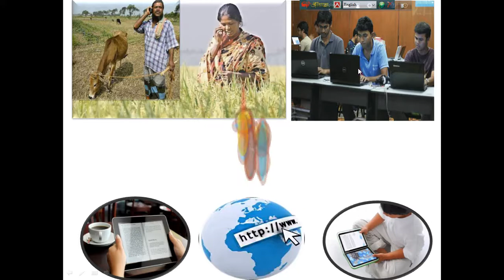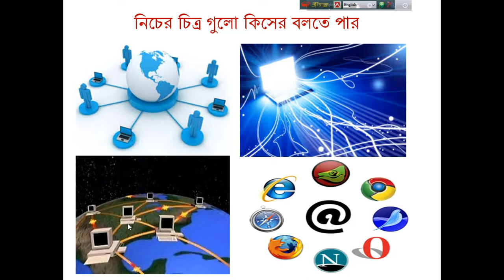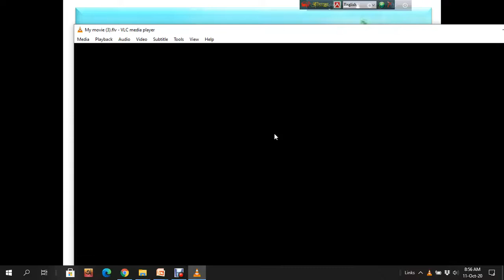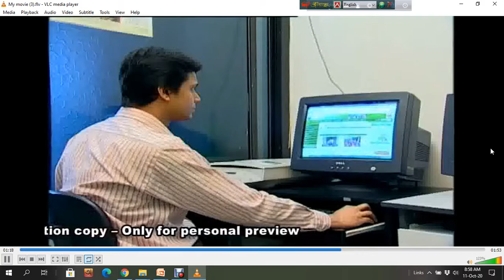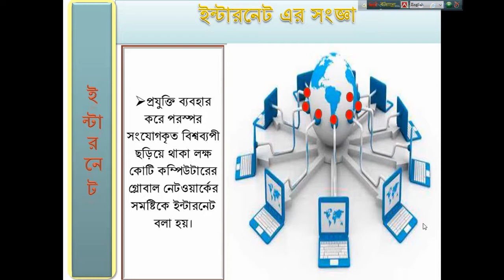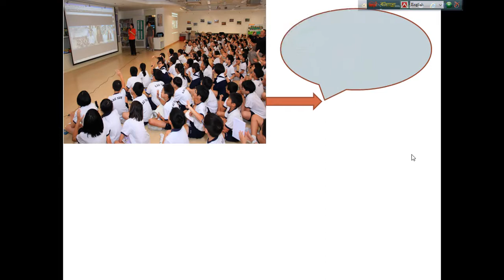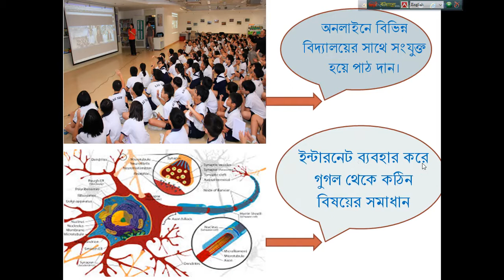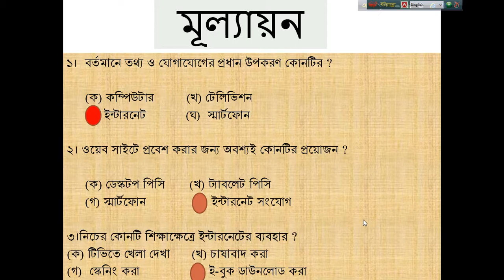আমার শিক্ষায় ইন্টারনেট, বিষয়ঃ তথ্য ও যোগাযোগ প্রযুক্তি, শ্রেণিঃ ৯ম- ১০ম, অধ্যায়ঃ ৩য়